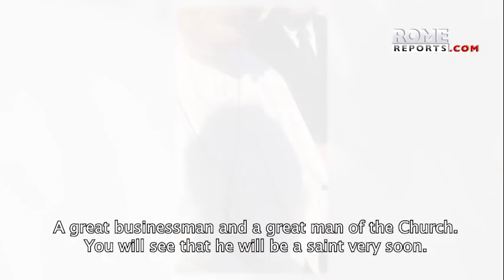Enrique Shaw, the businessman Pope Francis could name a saint